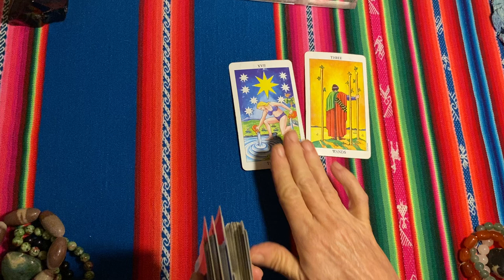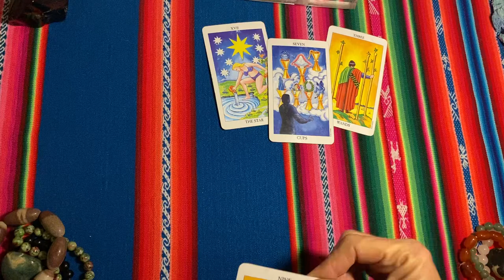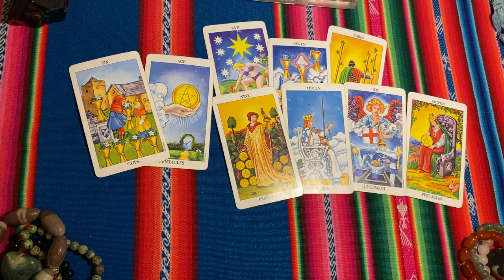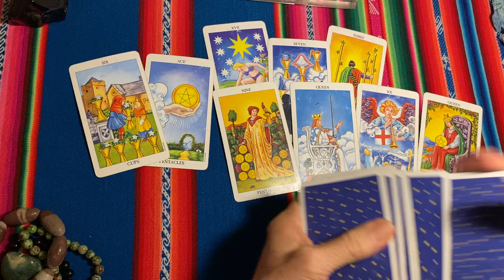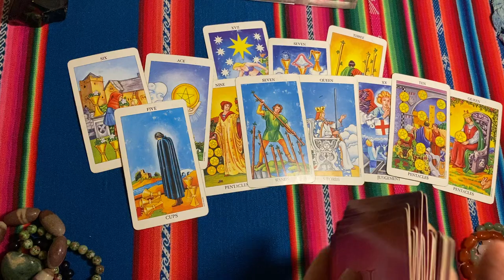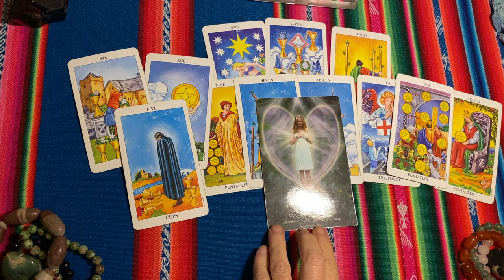Libra You Are Worthy Of This Love, Yes You! June Bonus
It has been a long time in the coming but you are finding renewed love, but in what or whom?

'WISDOM The best Mind Altering Drug is Truth'